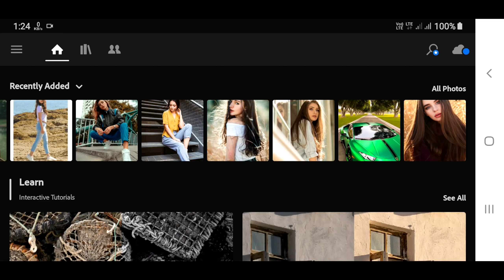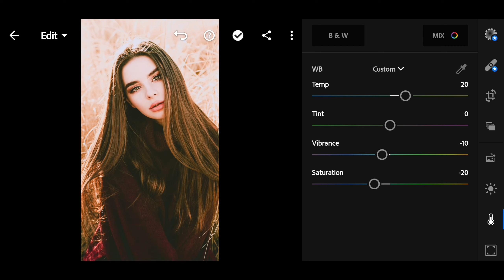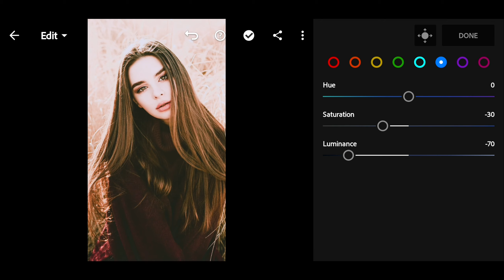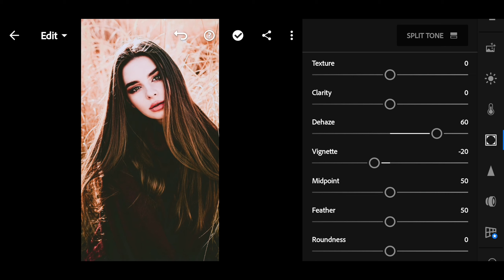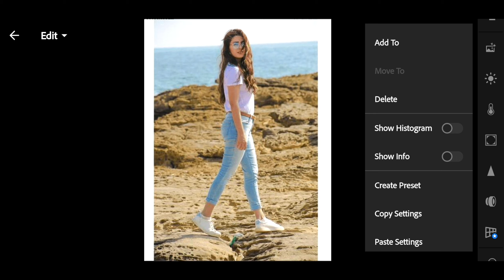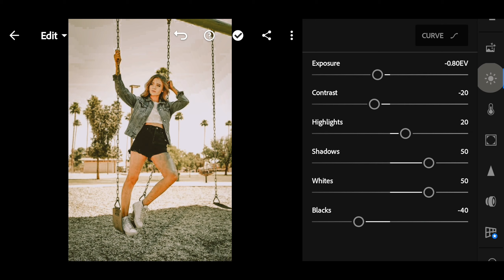Old school presets || Lightroom mobile Editing tutorials || MEEditing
download app in play store  : Lightroom